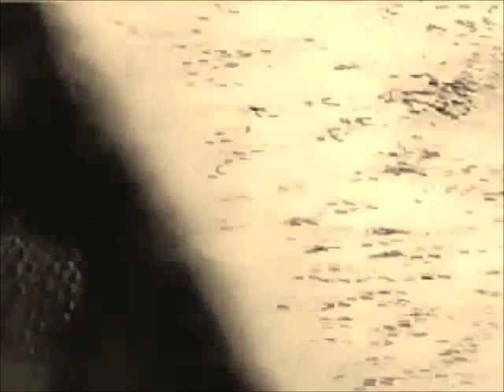Omid Bahadori - Relaxing Soothing Guitar Music for Calming Down I Stress Relief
Omid Bahadori is a musician and composer from Iran and is now based in Germany.
He produced a compelling fusion of eastern musical traditions enriched with the music of the world.
Omid is currently on tour with the Mongolian-Iranian band "SEDAA".

Looking forward to seeing you again on Sedaa Official

__________Original Name of the Track_________________
Homeless from the album Orientation